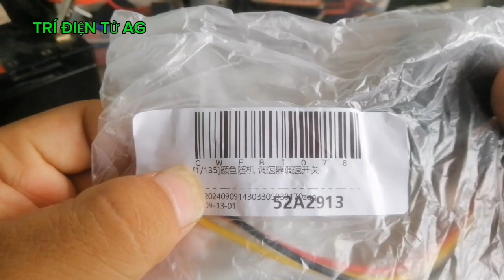ĐIỀU TỐC ĐỘ ĐỘNG CƠ 12VDC 2️⃣2️⃣K CHO ĐÈN QUẠT LH 0️⃣3️⃣7️⃣➡️2️⃣5️⃣0️⃣➡️8️⃣8️⃣7️⃣9️⃣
SHOP KIỆT 2K1- XIN CHÀO QUÝ KHÁCH

shop có bán đầy đủ  hàng điện tử, phụ kiện xe điện đóng bình pin lithium, kích cơ, kích điện tử phụ kiện linh kiện điện tử

( lưu ý) hàng chất lượng, shop trước khi gửi đã kiểm tra chất lượng kỹ càng, nên mọi người cứ yên tâm sử dụng

Quý khách thấy hài lòng đánh giá shop 5 sao nhé cảm ơn
LH hoặc ib: 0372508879 (zalo) 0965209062 hoặc Trực tiếp

chúc các bạn mua sắm vui vẻ (*-*)
shop chân thành cám ơn quý khách đã ủng hộ shop
quý khách lưu ý : vận chuyển tầm 4-6 ngày, mới nhận được hàng

Lưu ý đặt hàng :
Số điện thoại.
Địa chỉ cụ thể.
Tên nhận hàng.
Số lượng sản phẩm.

THUỘC BẢN QUYỀN SỞ HỮU CỦA SHOPKIET2K1

ZALO: 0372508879 (LƯU Ý : MUA HÀNG QUA ZALO HOẶC SỐ ĐIỆN THOẠI TRỰC TIẾP, CẢM ƠN)

LƯU Ý: SỬA MIỄN PHÍ CHỈ LẤY TIỀN LINH KIỆN - MIỄN PHÍ TIỀN CÔNG